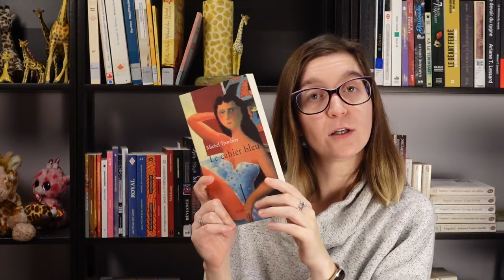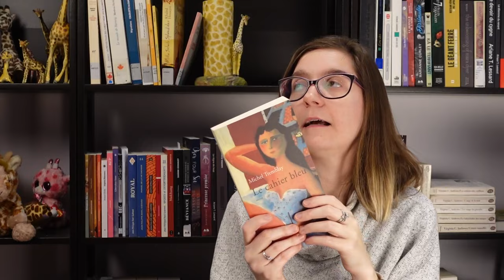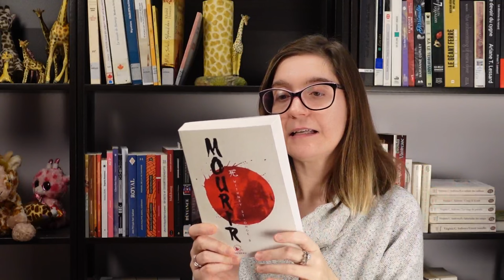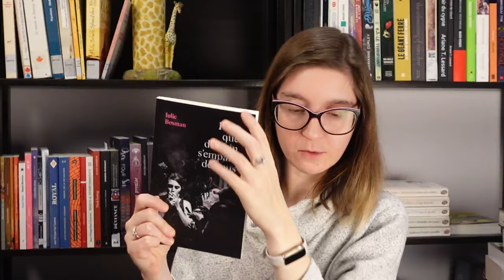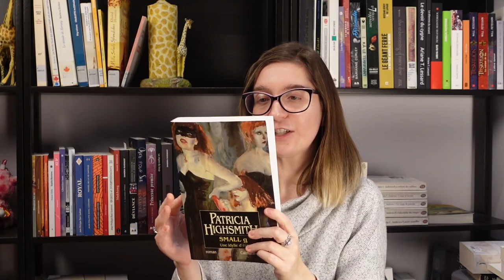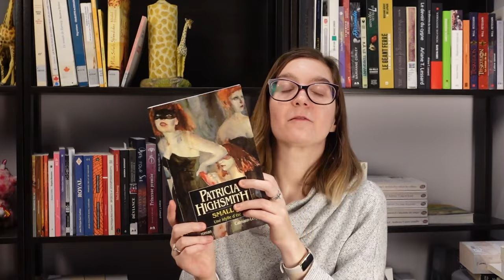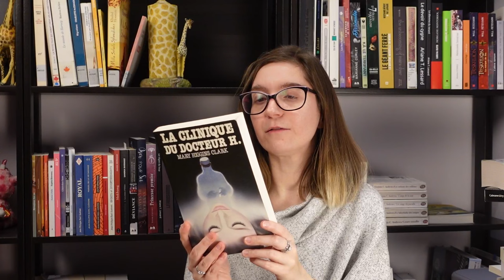Que vais-je lire en 2024?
0:00 Introduction

0:20 Phrase de l’année

1:14 Nombre de livres à lire en 2024

2:47 RDV du 1er roman

3:29 Gala du roman québécois

4:36 M-Hache ta PAL
Le cahier bleu, Michel Tremblay
Un ange cornu avec des ailes de tôle, Michel Tremblay
Hors-la-loi, Anna North
Hexa, Gabrielle Filteau-Chiba
Mourir, Whitney St-Onge B.
La version qui n’intéresse personne, Emmanuelle Pierrot
Arrête avec tes mensonges, Philippe Besson
Pour que demain s’empare de nous, Julie Bosman
Sur la route de Tara, Maeve Binchy
Mon Afrique, Lucie Pagé
Small  G, Patricia Highsmith
Outlander, Diana Gabaldon
La clinique du Docteur H., Mary Higgins Clark

17:10 Philippa Gregory

17:30 Relire mes préféré-e-s
Mes 7 ans
Mille soleils splendides, Khaled Hosseini
Our Roots, Shayne Michael
Tout le monde change, Vivek Shraya
Copeaux, Mishka Lavigne

19:00 Auteurices franco-ont.
Capharnaüm, Nancy Vickers
Génération sandwich, Hélène Koscielniak
Sept nuits dans la vie de Chérie, Danièle Vallée
Jean-Marc Dalpé

19:56 Je lis le SLO

20:38 Conclusion